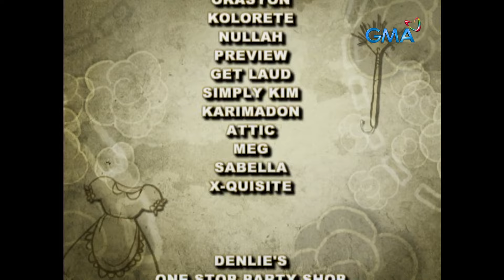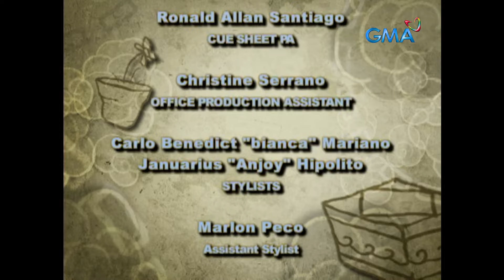Trudis Liit: Carling, may banta sa love life ni Ched! (Full Episode 16 - Part 3)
Napapadalas na ang pagbisita ni Migs (Mike Tan) kaya't napansin ito ng ama ni Ched (Maxene Magalona) at binigyan ng paalaala.

"Trudis Liit" centers on a five-year-old girl who embodies all the qualities that a parent would want for their daughter: she is intelligent, kind, helpful, industrious, and attractive. But when she meets her biological father, everything changes.It stars Jillian Ward, Gina Alajar, Cris Villanueva, Ian Veneracion, Pauleen Luna, Maxene Magalona, Mike Tan, Franchesca Salcedo, and Jamaica Olivera.